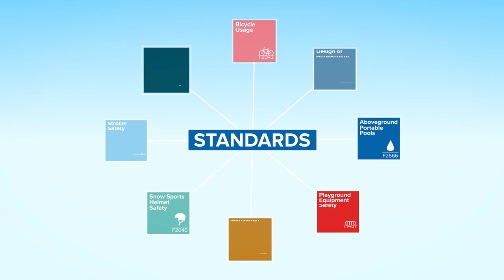ASTM Sports & Leisure: Summer Fun!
In this short animated clip, find out how ASTM standards contribute to summer fun.